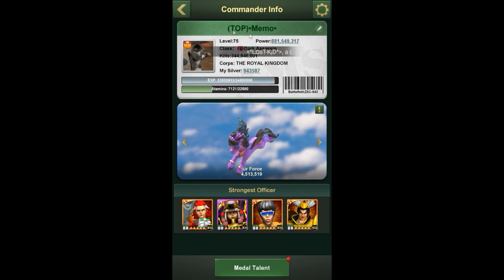Army men strike. 5 Man Rally vs 516M Power .